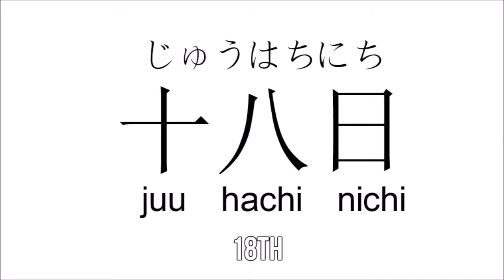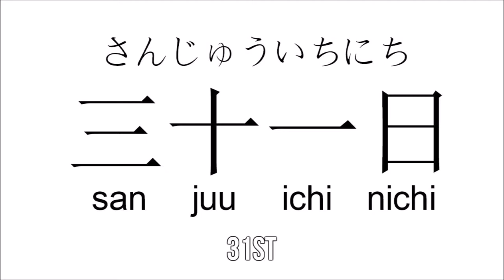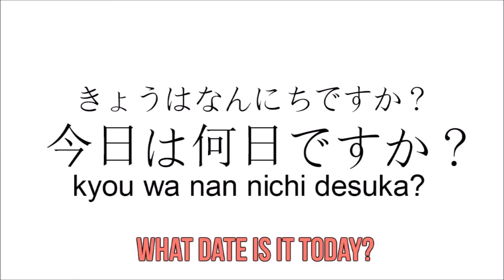Date📆 in Japanese🤓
What's the date today?